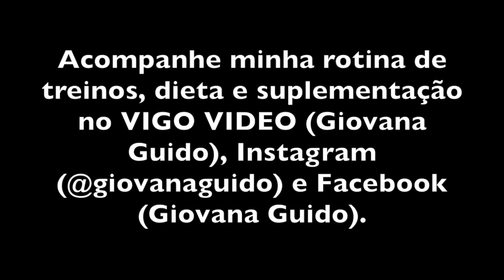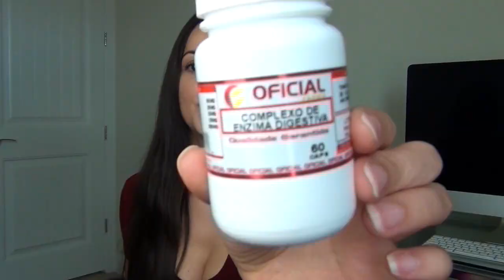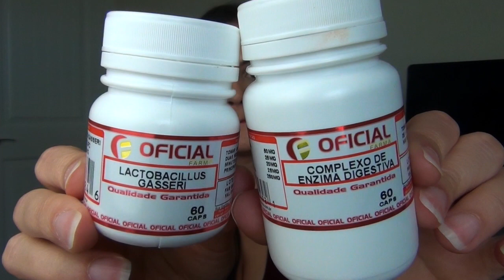Como acabar com o ESTÔMAGO ALTO?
Vamos falar sobre estômago alto! Se você sofre com aquela bola no meio da sua barriga, preste atenção no vídeo de hoje: existem muitas coisas envolvidas quando o assunto é estômago distendido. Falo sobre alimentos, suplementos e hábitos que vão ajudar a reduzir o tamanho do seu estômago de forma natural e deixar sua barriga mais lisinha! Também falo de coisas para reduzir produção de gases e melhorar digestão (caso você tenha azia, gastrite, queimação, etc.). Fique de olho em tudo o que você tem que tirar ou acrescentar em sua rotina e o resultado virá muito rápido!
- Lactobacillus Gasseri com desconto nesse link (cupom GI10) - (tomar 1 cápsula antes do café da manhã e 1 antes do almoço)
- Probióticos com desconto nesse link (cupom GI10) - (tomar 1 cápsula antes do café da manhã e 1 antes do jantar)
- Enzimas Digestivas com desconto nesse link (cupom GI10) - (tomar de 1-2 junto com cada refeição do dia)

- Quer perder barriga e diminuir o estômago? Meu Programa Online ABDÔMEN FIT pode lhe ajudar, veja